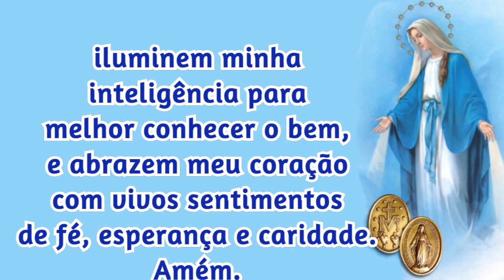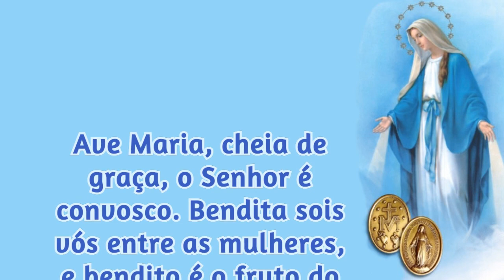12/03/2022 ORAÇÃO a NOSSA SENHORA das GRAÇAS